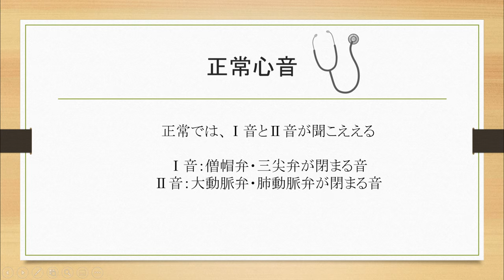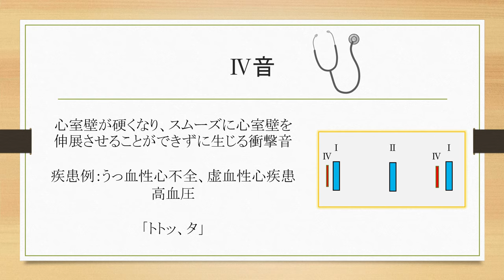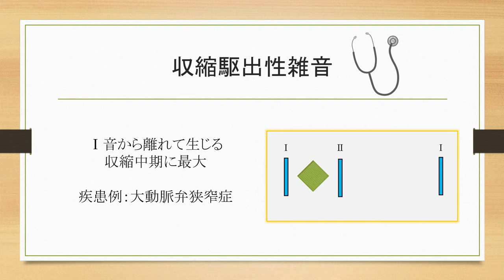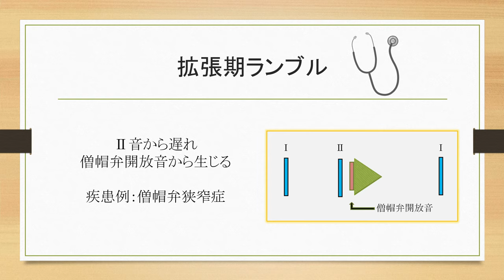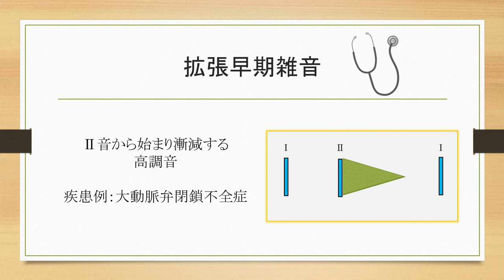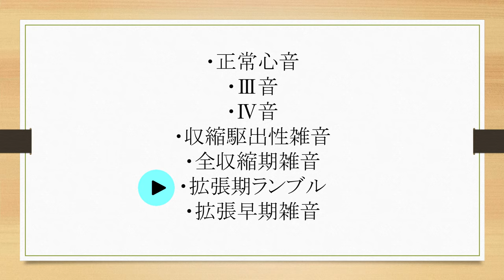【実習・臨床で役立つ】心雑音の鑑別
国立大学通う医学生のSuuです。
今回は、実際の雑音を聴きながら、心雑音について解説しました。

Twitter・コメント欄にて質問受け付けています。